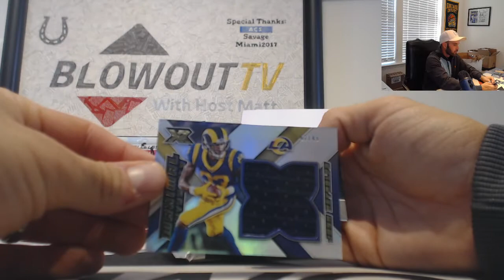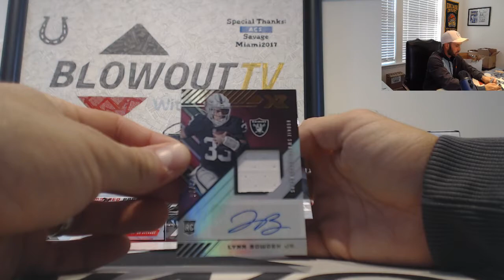Kyle's 2020 Panini XR Football break Part 2 October 26th